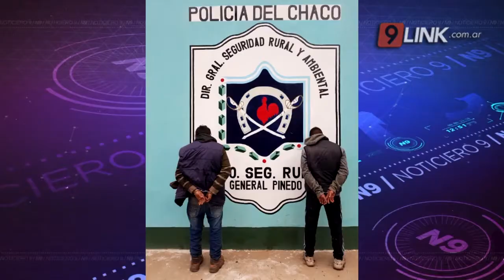N9 FEDERAL - CHAZARRETA - SECUESTRO DE SOJA A GRANEL - GRAL. PINEDO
PROVENÍA DESDE SANTIAGO DEL ESTERO Y HAY DOS DETENIDOS
El personal del Departamento Seguridad Rural General Pinedo secuestró soja a granel y demoró a dos hombres que trasladaban el producto de la Provincia Santiago del Estero.
El Comisario Pablo Cañete Chazarreta jefe del departamento de seguridad rural de General Pinedo comenta el accionar del área a su cargo.
PABLO CAÑETE CHAZARRETA  - JEFE  SEGURIDAD RURAL DE PINEDO